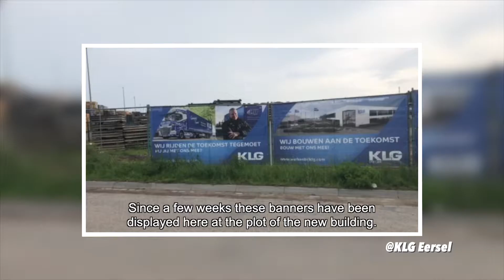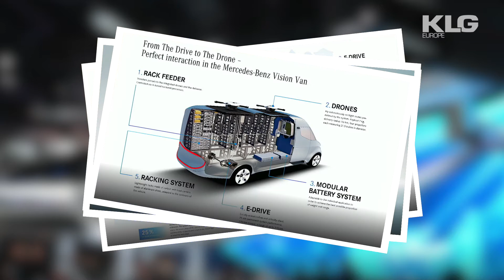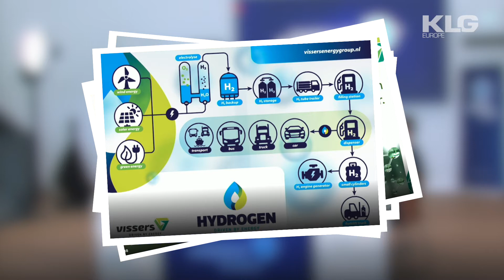KLG VLOG #59 - THE NEW GENERATION EXPERIENCE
Samenwerken, kennis delen en elkaar inspireren. Dat zijn de onderliggende competenties die wij in onze organisatie belangrijk vinden. Hiermee wakkeren we het ondernemerschap van iedere medewerker aan. Binnen een supply chain zijn deze drie onderwerpen niet weg te denken om de hele flow zo optimaal mogelijk te laten verlopen. Een optimale flow waarin rente, risico en ruimte worden beperkt tot een minimum. Juiste afstemming in deze keten zorgt voor een snelle levertijd voor jou als consument. Dit is de supply chain van zand tot klant.
Maar samenwerken, kennis delen en elkaar inspireren binnen de de supply chain van leerling of werkzoekende tot onze collega is net zo belangrijk! Zonder onze mensen kunnen wij onze klanten onze dienstverlening niet aanbieden. Onze mensen zijn de motor van onze organisatie.
Dus om iedereen kennis te laten maken met KLG en onze mooie sector proberen we een zo groot mogelijk bereik te inspireren. Dit keer via spandoeken bij het terrein van onze nieuwbouw in Eersel, een digitaal seminar en een meet & greet met studenten en werkzoekende en door verschillende andere updates vanuit onze organisatie.

Wil je op de hoogte blijven van onze maandelijkse update?

Wil je meer weten over onze vacatures? Neem dan snel een kijkje op Ben je op zoek naar algemene informatie over onze organisatie? Dan verwijzen we je graag door naar onze algemene

Working together, sharing knowledge and inspiring each other. These are the underlining competencies we consider important in our organization. This is how we fuel the entrepreneurship of every employee. Within a supply chain, these three topics cannot be ignored in order to optimize the entire flow. An optimal flow in which interest, risk and space are kept to a minimum. Proper coordination in this chain ensures a fast delivery time for you as consumers. This is the supply chain from sand to customer.
But working together, sharing knowledge and inspiring each other within the supply chain from student and job seeker to our colleague is just as important! Without our people we cannot offer our  customers our services. Our people are the engine of our organization.
So, to introduce everyone to KLG and our beautiful sector we try to inspire as wide a reach as possible. This time through banners at the plot of the new building in Eersel, a digital seminar and a meet & greet with students and job seekers and through various other updates form our organization.

Would you like to know more about our vacancies? (website in Dutch, English under construction!). Are you looking for general information about our organization? Then we would like to refer you to our general